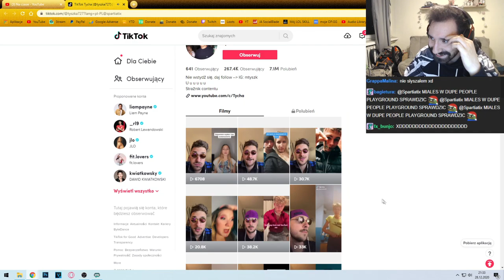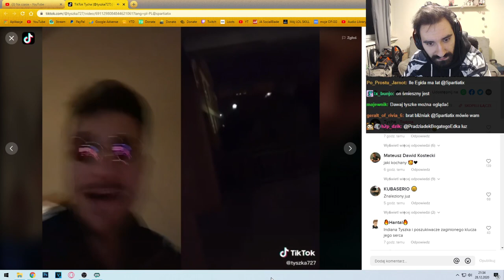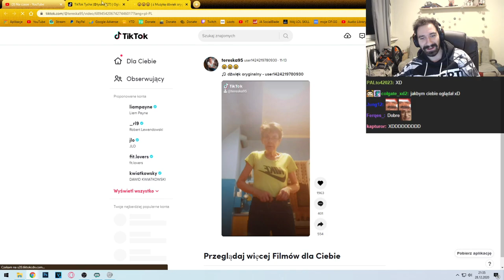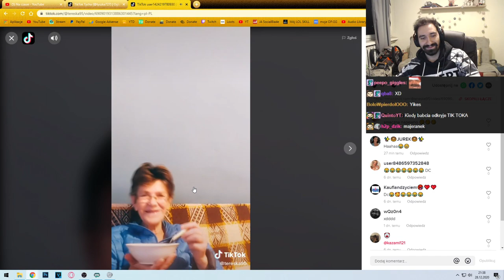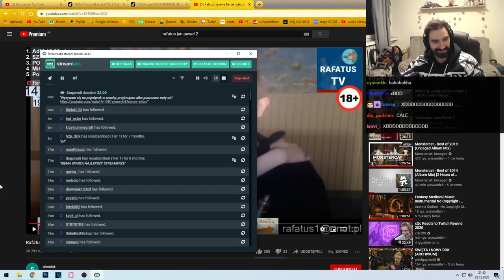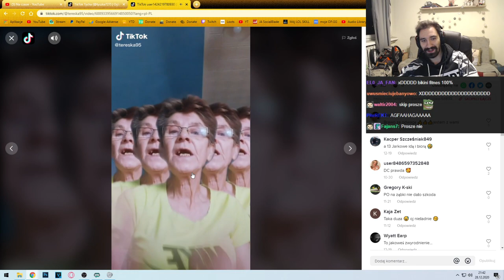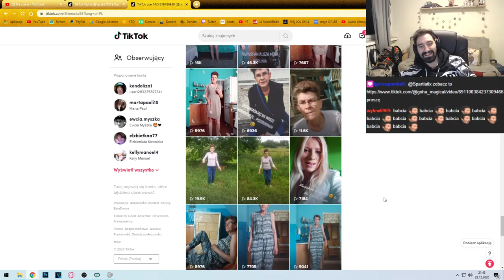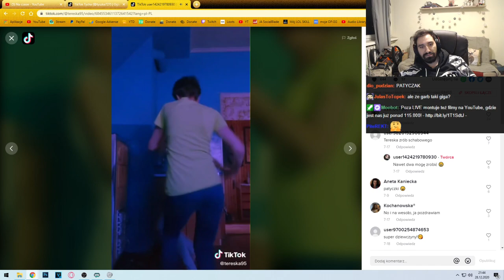TIKTOKER KTÓREGO DA SIĘ OGLĄDAĆ? 😱 + SZALONA BABCIA TIKTOKERKA